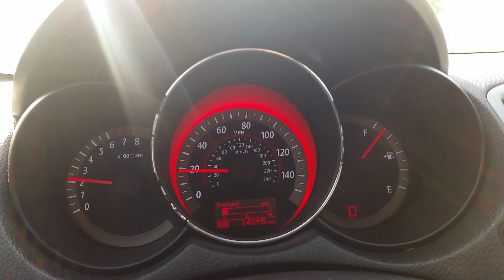2013 Kia Forte SX Koup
Just got the windows tinted. Saw this area and thought it would work well for a short video.